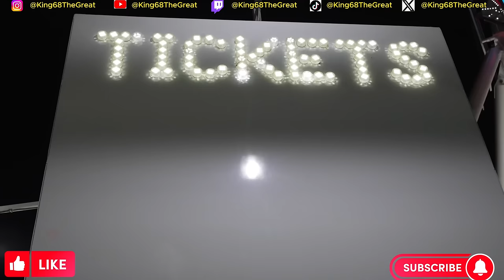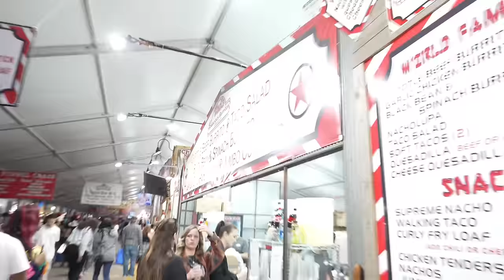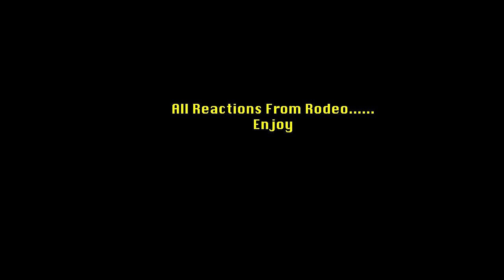Went To My First Houston Texas Rodeo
Female Reactions, RodeoTexas, Drake performance,
@King68TheGreat_ on all platforms
Edited and Shot By @MrCassesa